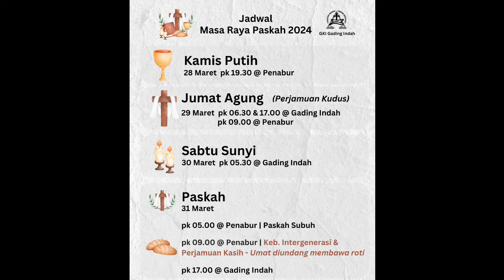Syafaat Malam 15 Maret 2024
Syafaat Malam GKI Gading Indah

Pengkhotbah 4:4-6